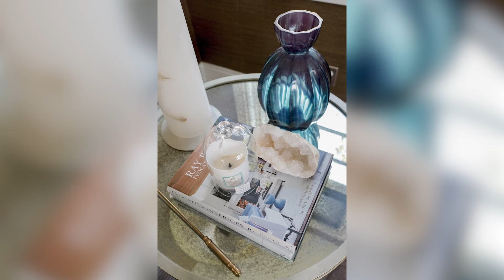Our Favorite Tips to Get Ready For Fall | Preparation for Times of Gathering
Timestamps: Our Favorite Tips to Get Ready for Fall
RELEASE: 9/29/22

We thought it would be so much fun to kind of lay out what we think are your next steps to turning your home over for the season, for fall, for holidays. We’re entering this new season where we’re gathering again after the pandemic mostly kept us apart from loved ones, but now we can be with them again and we want to feel something. We want to feel that feeling of the holidays and these are things to get our space ready and guide that feeling in these intimate moments.

Dopamine dressing 5:50
Cleaning up and grooming your home 11:52
Take your clips with you 15:24
Infusing the Fall into the kitchen 16:47
Trying out various recipes 19:37
A fire pit 23:07
Fashion 25:52

“There was this moment last year, last fall, Jess has this amazing yellow mohair chair in her entry. We were doing a shoot there and my tree was turning yellow in my front yard, our lindon, and we cut all these branches and put them in a big jar on her entry table. And it was everything. It was so, so happy, but it felt like Fall.” 14:46